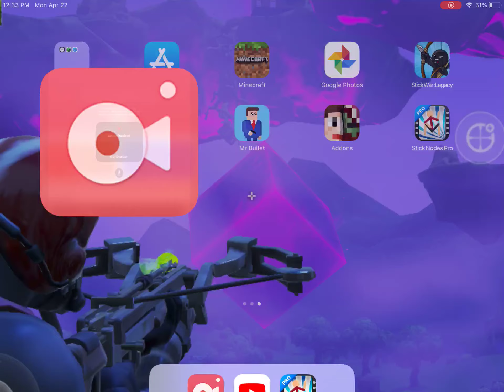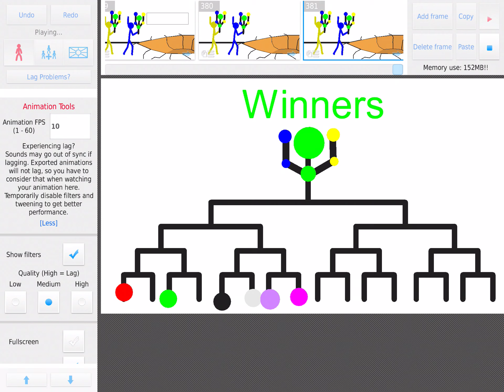Stick tournament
Boss Steve19 is my Minecraft username please friend me